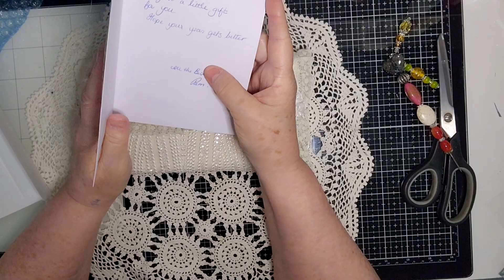Happy Mail from Pam and Small Op Shop Haul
I received the most gorgeous Happy Mail from Pam and am sharing that with you today. I also have a couple of things from an op shop.
Thankyou so much Pam.

I am also at:
ETSY (SALE ON THIS WEEKEND) - ttps://
Contract also at Kay Forder Facebook